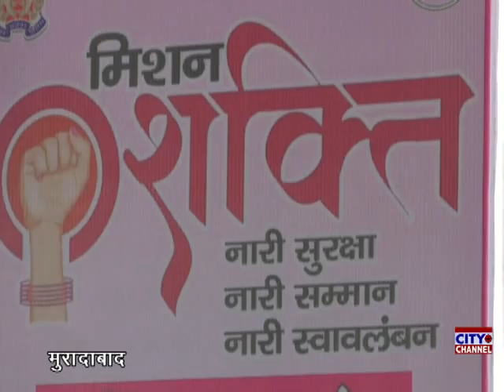मुरादाबाद में महिला पुलिसकर्मी बड़े स्तर पर महिला अधिकार को लेकर महिलाओं को कर रही हैं जागरूक